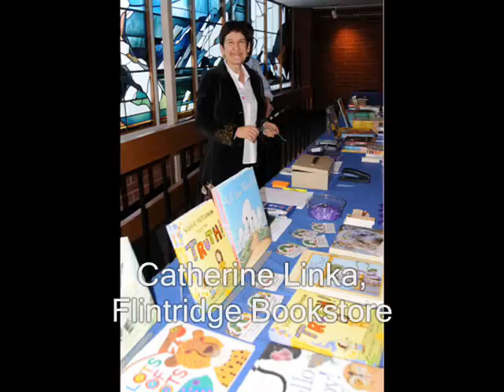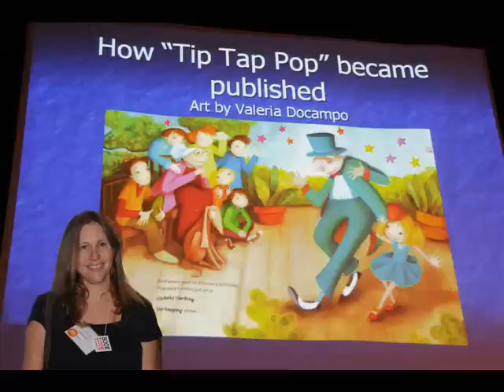Writers' Day 2010_0001.wmv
Ventura/Santa Barbara SCBWI Writers' Day on Oct. 30, 2010